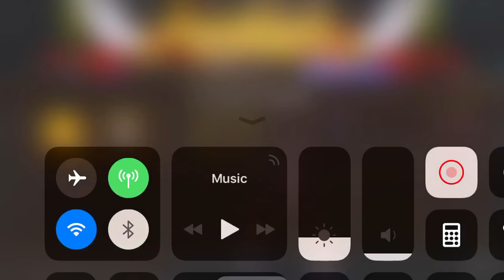Golem B10 - D Flora Team Test